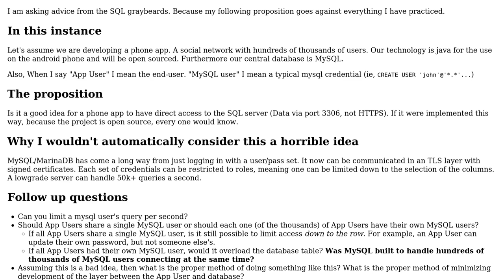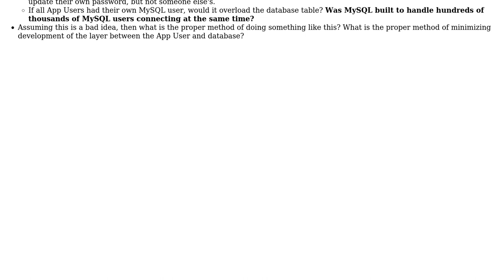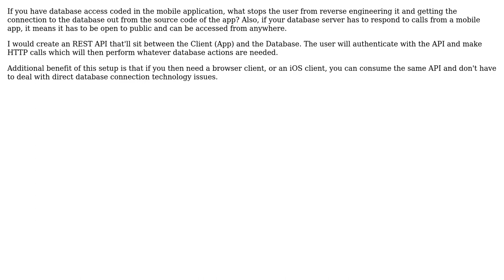Software Engineering: Allow client side direct access to the database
With thanks & praise to God, and with thanks to the many people who have made this project possible! You are responsible for your own actions.